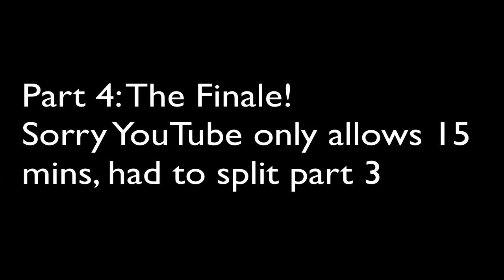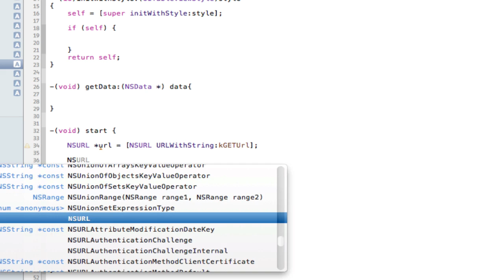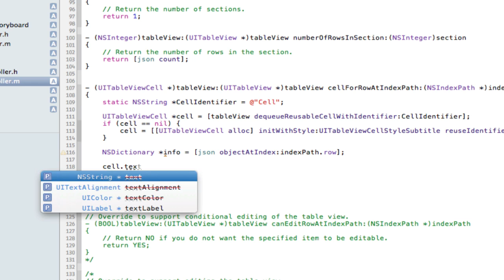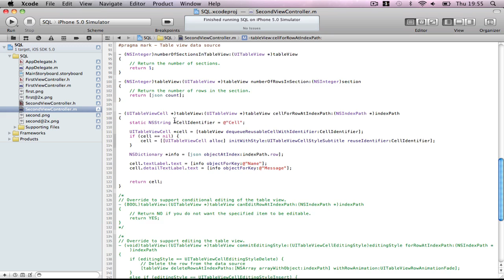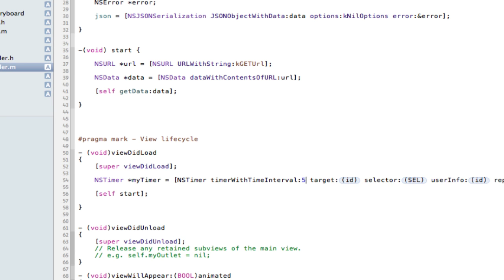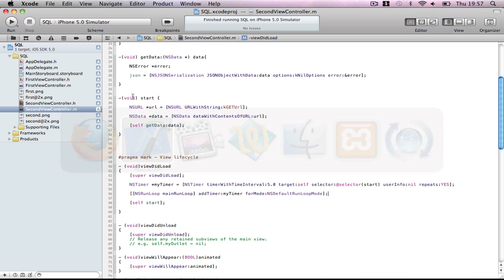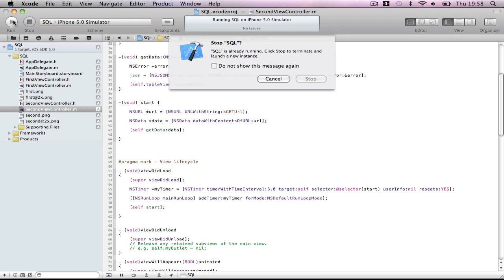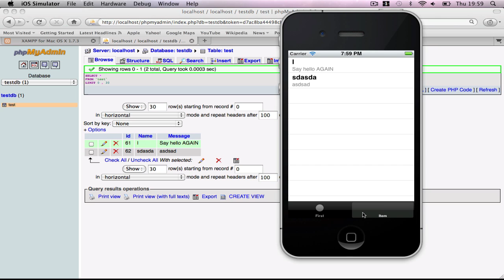iPhone Web Services - IPhone to php to SQL Part 4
final part!!!

Source Code:
(Just note that the php files are NOT in this file, this file has been on my github the whole time, hence why I was having problems with it, it wasn't showing on the list but github was either holding it ransom or hiding it from me)